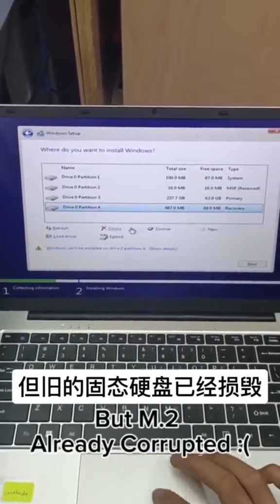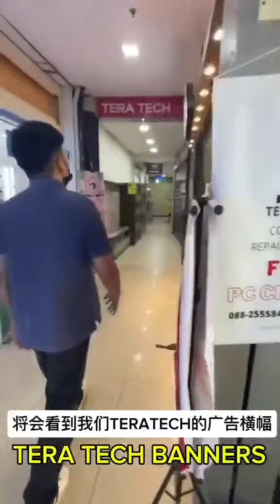AST Laptop - M.2 SSD Not Accessable : M.2 SSD Replacement and format